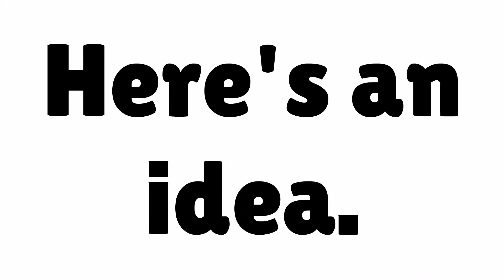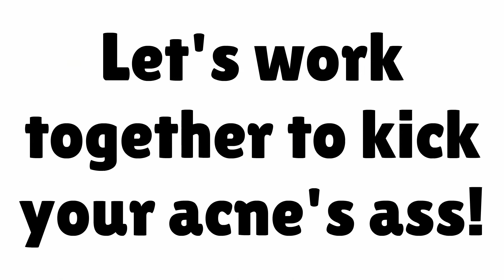Laser Surgery for Acne Scars - Treating Acne Scarring with Organic Products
Laser Surgery for Acne Scars - Dermatologist for Acne - Save BIG $$$ on the Acne/Oily Regimen

Save 50% on the Clear Bi Light (Must "Add to Cart" to see discount)